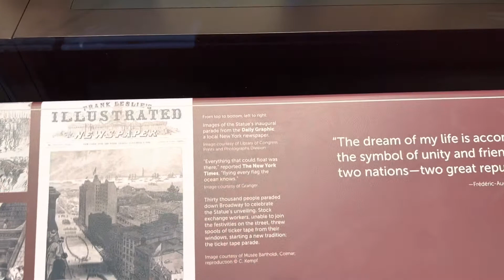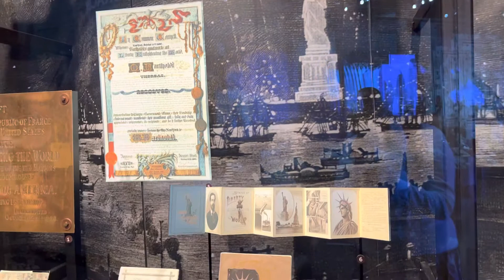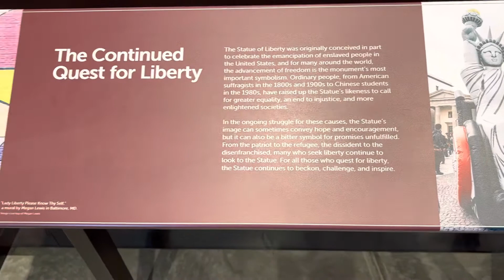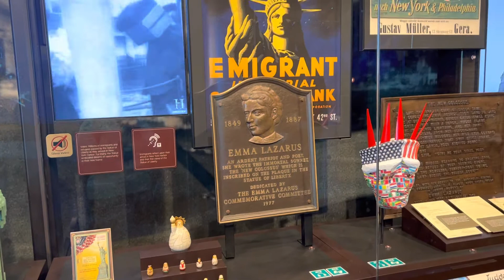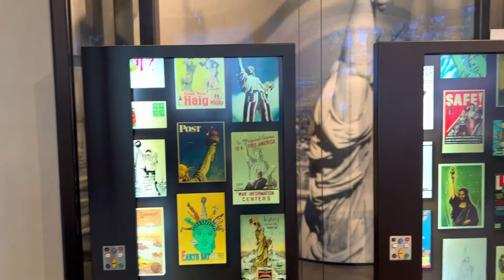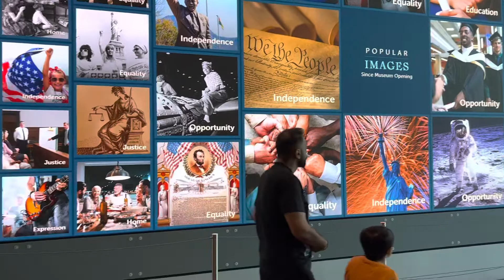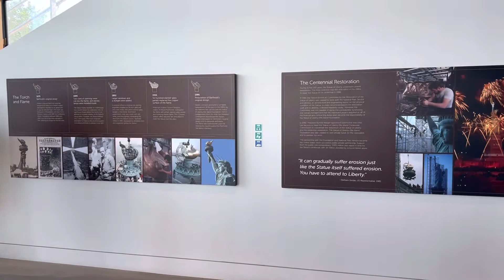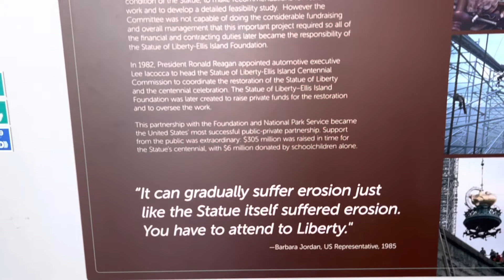Statue Liberty of Museum at Liberty Island Part 2. Wed June 29, 2022.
There are a lot of interesting things that you want to know and learn from.